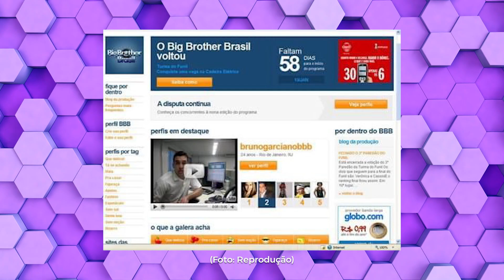Fofocas e Tal 02.09.23 - BLOCO 03